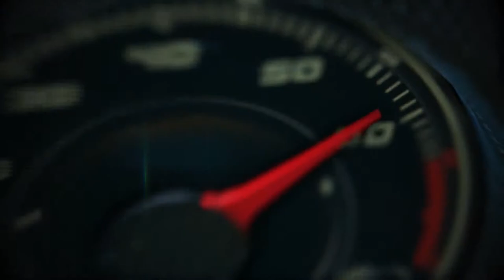20 Years of Kia in the United States with Michael Sprague, VP of Marketing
20 Years of Kia in the United States with  Michael Sprague, VP of Marketing during the presentation of the 2015 KIA Sedona and 2015 KIA Soul EV.